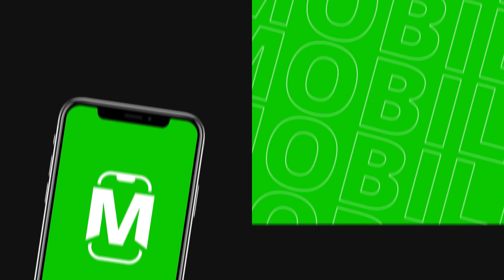PUSH vs. The Night Shift | Lower Bracket Final | Snapdragon Pro Series CoC S2 Split 1 Open Finals NA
The Night Shift's Perry left it really close in his team's final attack. Luckily for them, two stars were all they needed to beat PUSH in the Lower Bracket Final.